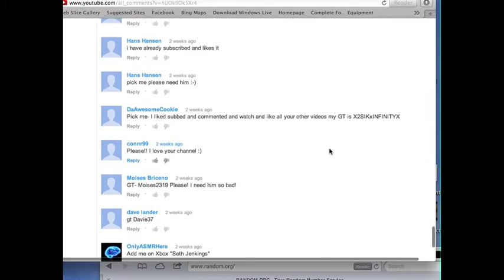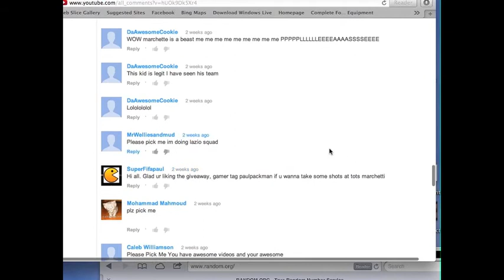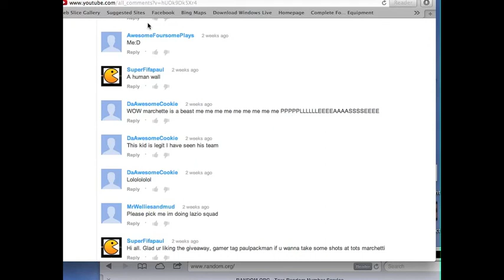MARCHETTI REDRAW FIFA 13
MARCHETTI REDRAW FIFA 13, A REDRAW FOR TOTS MARCHETTI